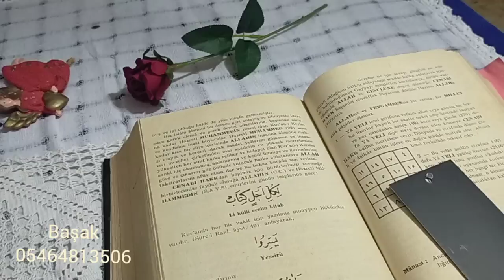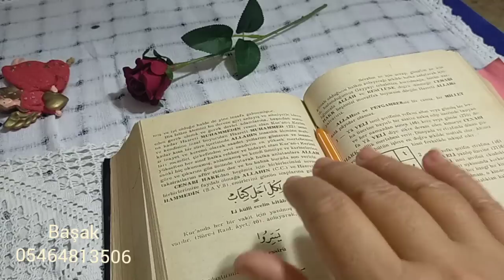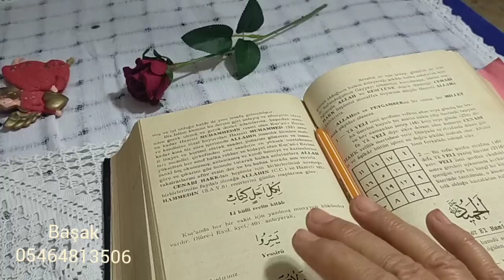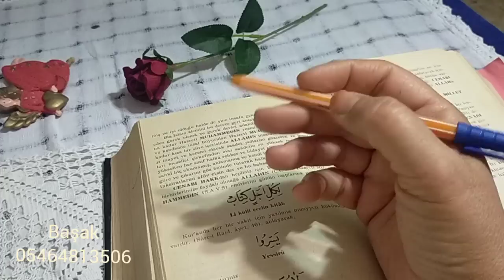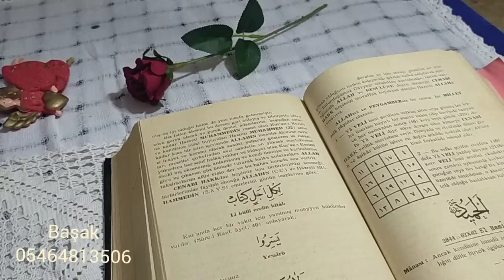Başak haftalık YILDIZNAME ✡️ (19/25 Ekim) çarşamba Merkür günü yıldızname kahvefalı #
Zikir : ya Hamid (57)